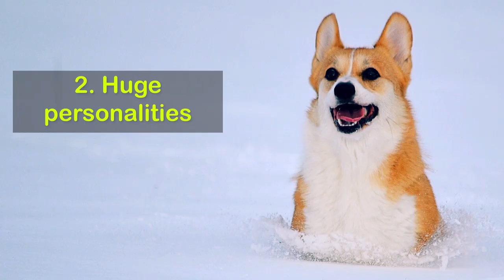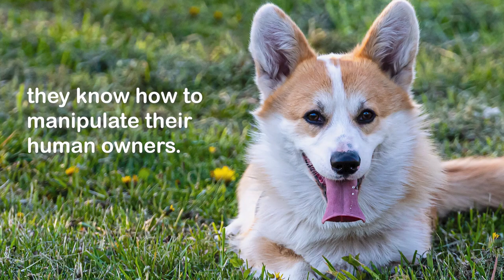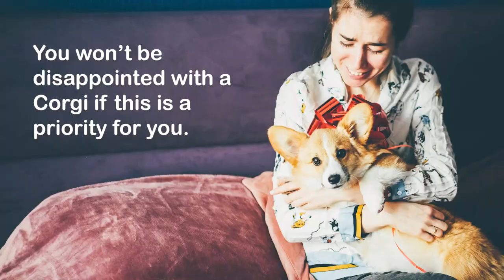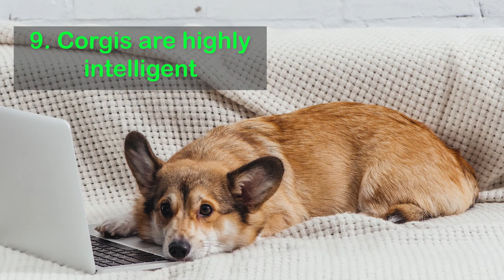10 Reasons Why You Should Get a Corgi Dog 🧡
If you are searching for a dog breed, look no further than the corgi. They the best breed of dog for companionship, family and fun. These dogs are the best. Don’t believe me? Here are a few of the reasons why I will not own anything but a corgi ever again.

• DOG TRAINING BOOK 2

🐶 DOG PRODUCTS 🐶

* Dog ANXIETY Treats
* ECO Dog Poop Bags
* Dog HAIR REMOVER
* Adult DOG DRY FOOD
* AUTOMATIC Food Dispenser
* AUTOMATIC Ball Launcher
* Single & Double DOG CRATE
* ORTHOPEDIC Dog Bed
* Dog CHEWING Stick
* Furbo DOG CAMERA
* COZY Pet BED
* Dog TREAT PUZZLE

😻 CAT PRODUCTS 😻

* 2 x Automatic Food Dispenser
* Pet Grooming Gloves
* Cat Litter Box
* Crystal Cat Litter Sand